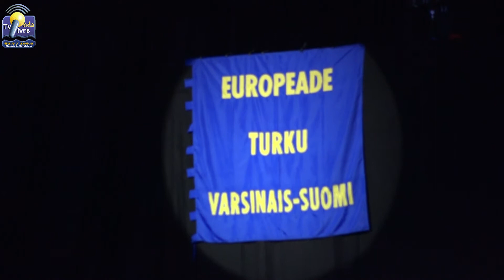ONDA LIVRE TV - GCER de Macedo de Cavaleiros participou na Europeade 2017